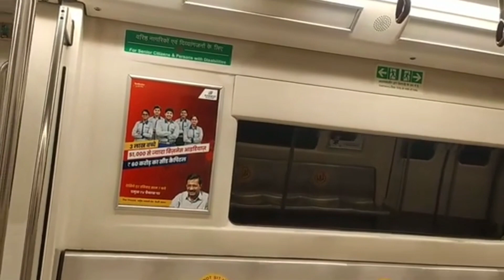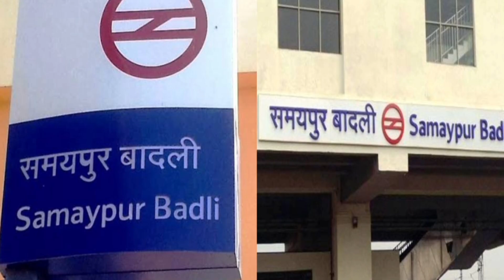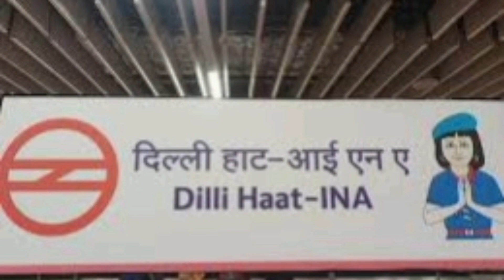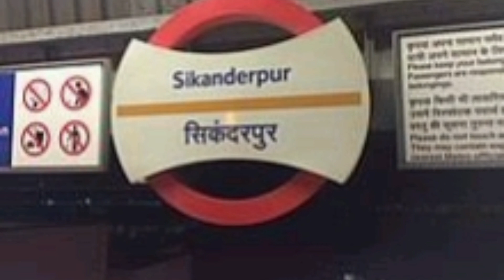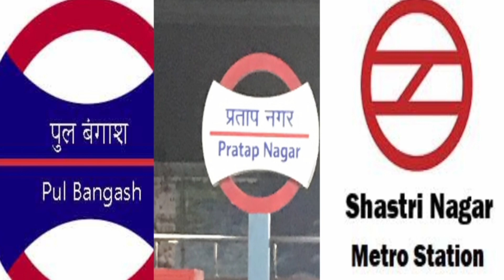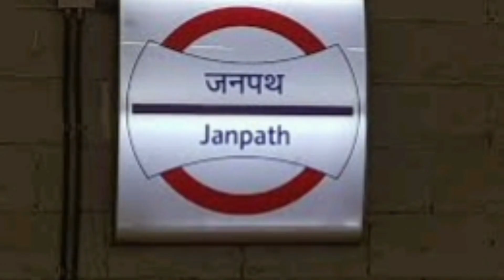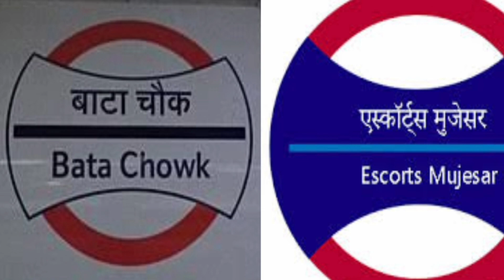kashmere gate metro station delhi| kashmere gate metro station interchange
kashmere gate metro station delhi |
kashmere gate metro station interchange
biggest Metro Station Of India
Largest Metro Station Of Delhi
Kashmiri Gate Metro Station
Delhi ka Sabse Bada Metro Station
delhi metro kashmere gate
kashmiri gate metro interchange